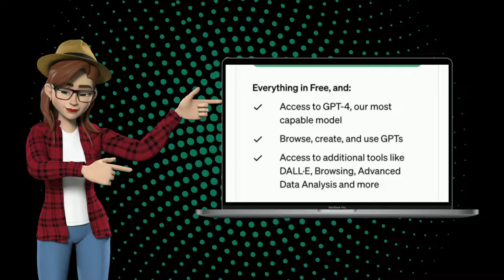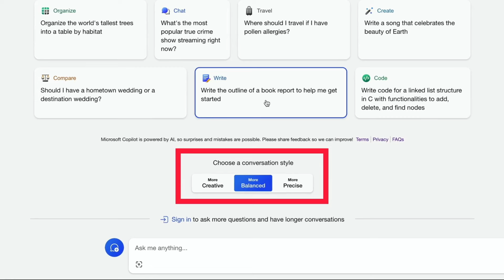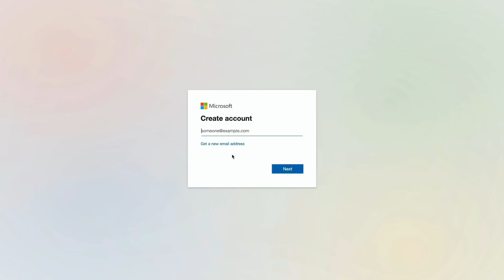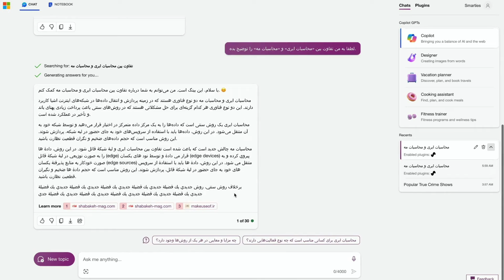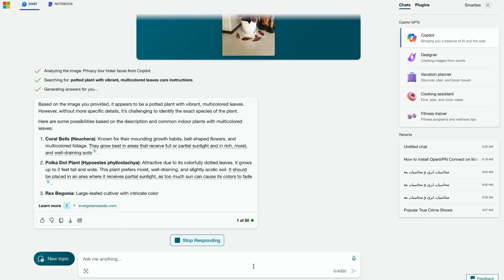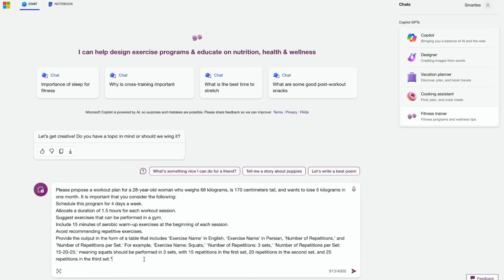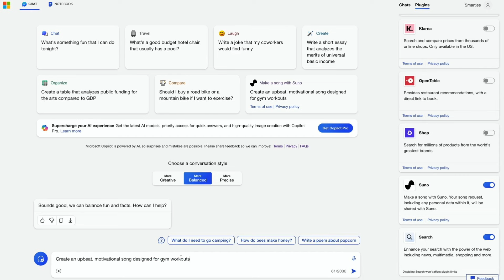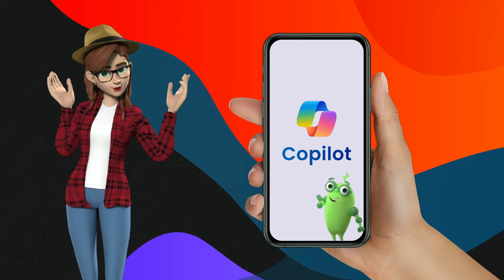هوش مصنوعی مایکروسافت کوپایلت (Copilot)| بهترین راه دسترسی رایگان به جی پی تی ۴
حدودا ۸ ماه پیش بود که اپیزود راه‌های دسترسی رایگان به جی پی تی ۴ رو در کانال منتشر کردم. اما دوتا از راه‌هایی که تو اون اپیزود معرفی کرده بودم دیگه رایگان نیستند و این باعث ناراحتی مخاطب‌های کانال شده بود. از طرف دیگه هم کمپانی مایکروسافت تو این مدت اکثر فیچرهای پولی چت جی پی پلاس را به بینگ اضافه کرده و این بهترین راه برای دسترسی رایگان به این هوش مصنوعیه. همین شد که تصمیم گرفتم تو این اپیزود هوش مصنوعی مایکروسافت کوپایلت را آموزش بدم تا هم بدونید چنین راه خفنی برای دسترسی رایگان به جی پی تی ۴ وجود داره و هم کامل یاد بگیریدش.
امیدوارم براتون مفید باشه.

دم همتون گرم که با لایک و کامنت‌هاتون از کانال حمایت می‌کنید.

«تکنولوژی با طعم اسمارتیز»
به کانال یوتیوب اسمارتیز خوش آمدین
اگر به دنبال یک کانال جذاب در حوزه تکنولوژی و طراحی محصولات دیجیتال هستید، جای درستی اومدین. اینجا جاییه که در مورد جدیدترین تکنولوژی‌های دنیا صحبت می‌شه و نکات هوشمندانه‌ای برای ساخت محصولات دیجیتال بهتر بهتون گفته می‌شه

برای ارتباط کاری می‌تونید از طریق دایرکت اینستاگرام اقدام کنید

پیج اینستاگرام اسمارتیز رو اگه دوست داشتید فالو کنید

هوش مصنوعی
مایکروسافت کوپایلت
copilot
microsoft copilot
چت جی پی تی رایگان
چت جی بی تی رایگان
هوش مصنوعی بینگ مایکروسافت
هوش مصنوعی مایکروسافت
چت جی پی تی
هوش مصنوعی چت جی پی تی
چت جی پی تی ۴ رایگان
استفاده رایگان از چت جی پی تی ۴
بینگ چت
اموزش چت بات بینگ
جایگزین چت جی پی تی
هوش مصنویی رایگان جایگزین چت جی پی تی
اسمارتیز
smarties
smartiesdesigns